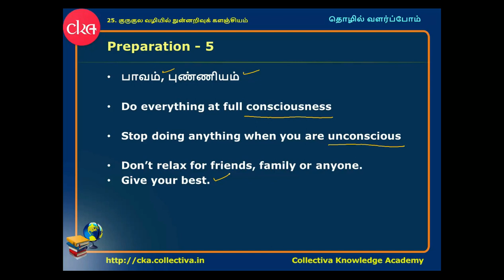#6 Sinful Act || தொழில் வளர்ப்போம்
Sinful Act ||  தொழில் வளர்ப்போம்

Preparation – 5:
- பாவம், புண்ணியம் .
- Do everything at full consciousness.
- Stop doing anything when you are unconscious.
- Don’t relax for friends, family or anyone.